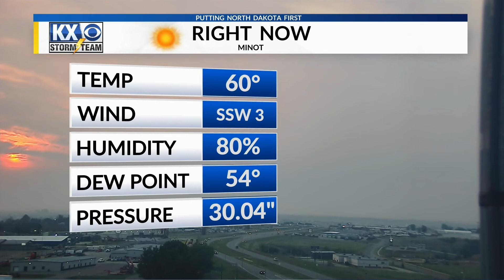Dog Walk Biscuit